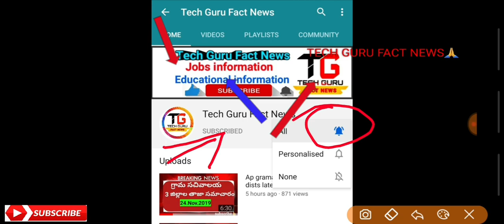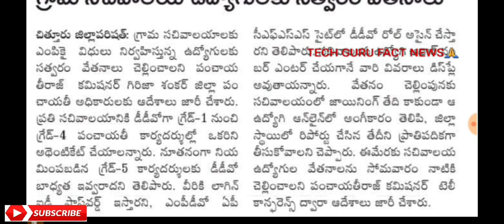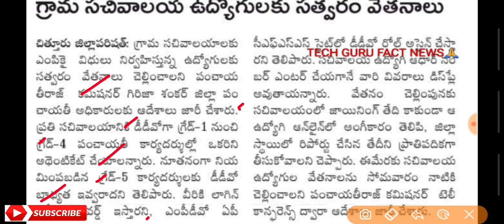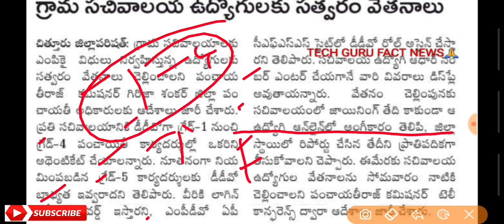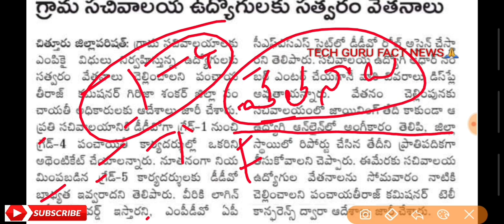Ap గ్రామ సచివాలయ ఉద్యోగులకు జీతాలు విడుదలకు ఆదేశాలు జారీ